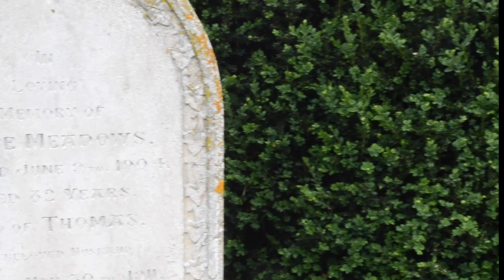A Virtual Bach Walk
Anna Chalmers plays each movement of Bach's First Cello Suite at different church in the Oundle area. For a number of years the Oundle International Fesitval has programmed a Bach walk and concerts to commemorate the 500 mile round trip J S Bach made in his early twenties to hear the great organist and composer Dietrich Buxtehude play the organ. Our much shorter walk takes in the churches of St Peter's Oundle, St Leonard's Glapthorn, St Andrew's Cotterstock, St Mary and All Saints Fotheringhay, St Mary's Warmington, and St Mary's Woodnewton.